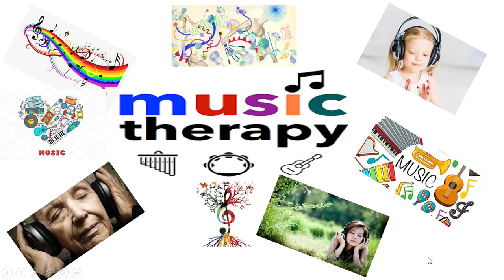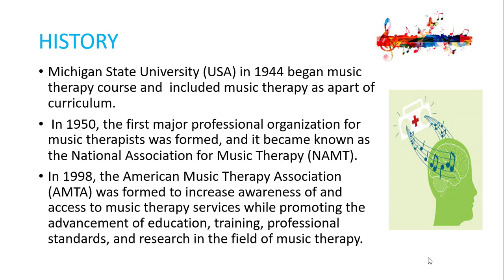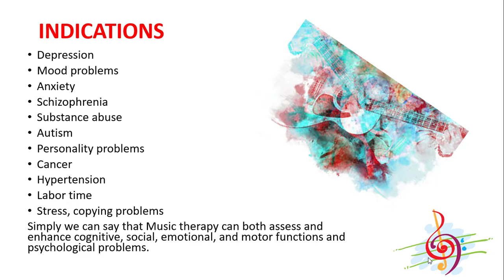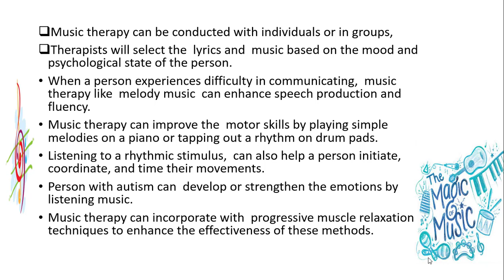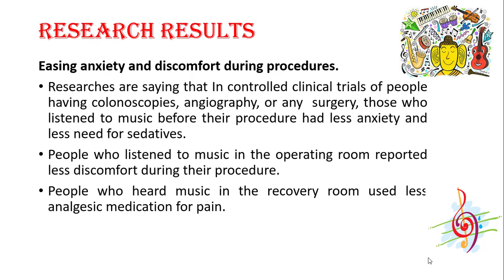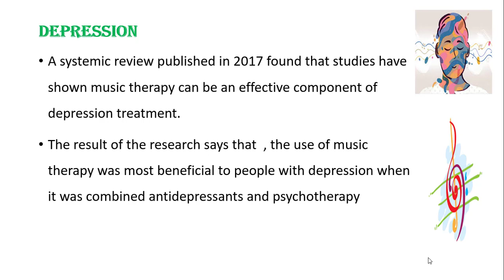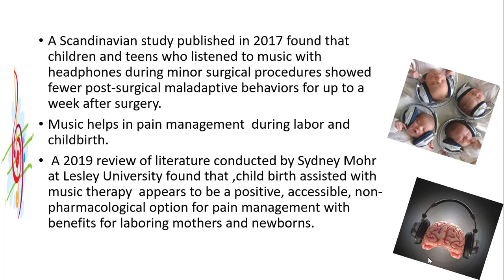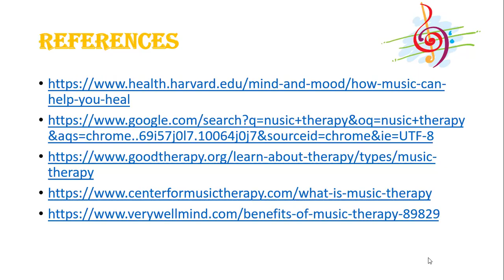MUSIC THERAPY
This video will explain what is music therapy and how to write a good essay on music therapy with research findings.